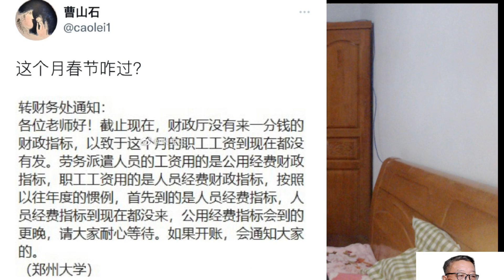网传郑州大学没钱发工资？